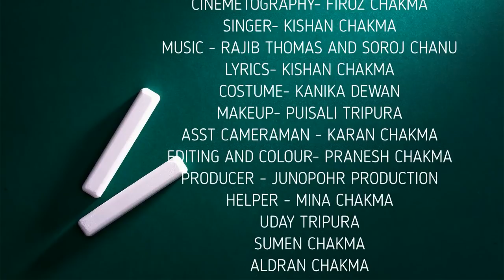Zinghanit Tore official chakma music video 2019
zinhanit tore new chakma music video
staring- Bijoy Chakma & Sabita Tripura
singer- Kishan Chakma
Lyrics - Kishan Chakma
Studio - solfa ( sorojchanu ) village+po= mainama dhalai tripura
director- antor chakma
cinematicgraphy- firoz chakma
editing- pranesh chakma
costume- kanika dewan
makeup- puisali tripura
special thanks to - mina chakma
aldran chakma
ranel chakma
karan debbarma
udoy chakma
anand chakma
priyanka chakma
samir jamatia
mintu chakma
dinesh chakma
jugesh chakma
rimi chakma
sumen chakma

allowance is made for fair use for purpose such as criticism ' comment news reporting teaching scolarship and research.fair usre is a use permitted by copyright statute that might otherwise by infiringing . non profit educational or personal use tips the balance in favor of fair use.